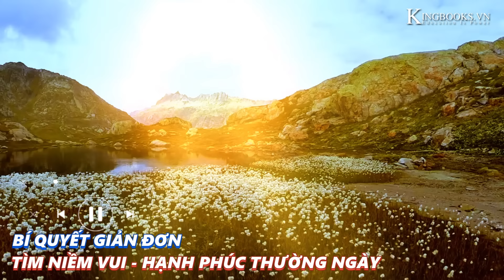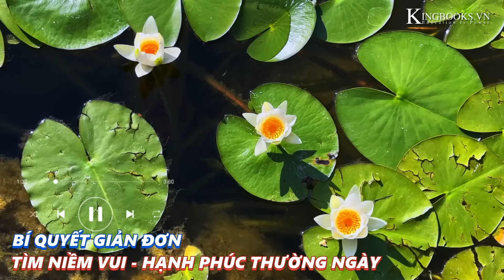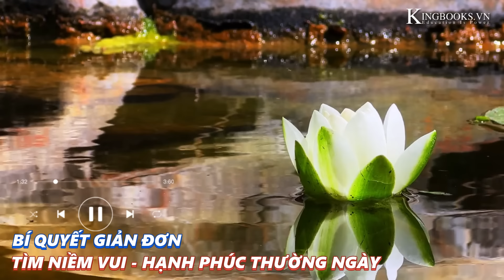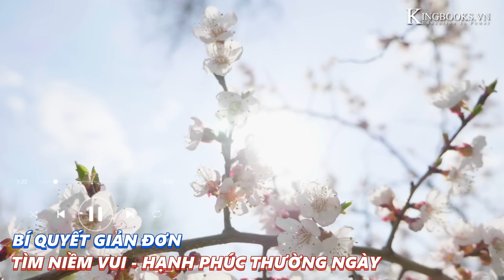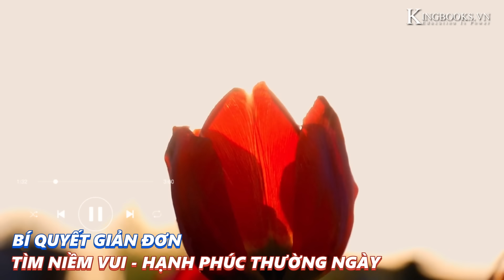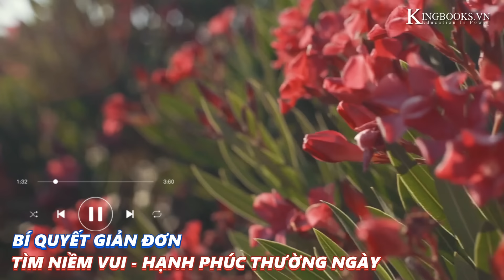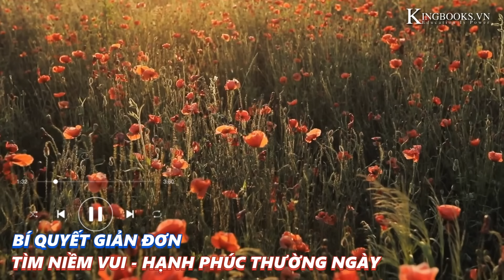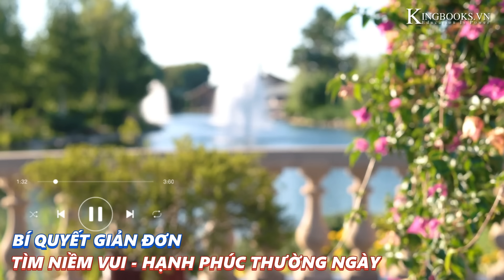TÌM VỀ NIỀM VUI & HẠNH PHÚC NGÀY THƯỜNG - NGAY CẢ KHI ÍT VẬT CHẤT - SỐNG SÂU - CHẤT | KINGBOOKS